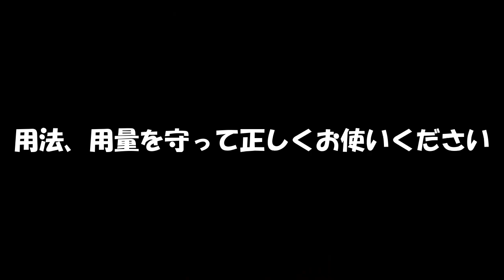勝利と引き換えに友達を失う即死コンボがこれです